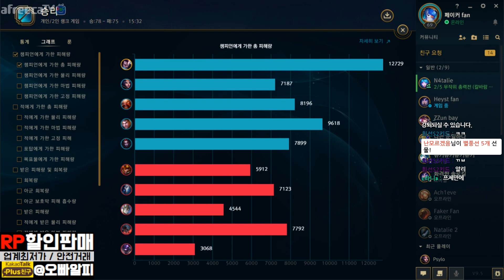바텀 기발 야스오 한번 가보겠습니다.(League of legends Korea Challenger Yasuo !)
*게임관련 질문은 방송국 공지사항에 달아주세요 부탁입니다! *
+피드백은 최대한 빨리답드리려 노력하겠습니다
CPU : i7 8700k 순정
GPU : GTX1080ti
RAM : 32g
Monitor: BenQ 2411 144hz
Mouse : AA-SM7PCP
Keyboard : Corsair K63 적축 (Red Switch)

(Mouse speed) 마우스 감도 : 45
(Auto Attack) 자동공격 : 끔 (off)
(HUD Scale) 인터페이스 크기 : 15~20
(Chat Scale) 채팅창 크기 : 60
(Minmap Scale) 미니맵 크기 : 100